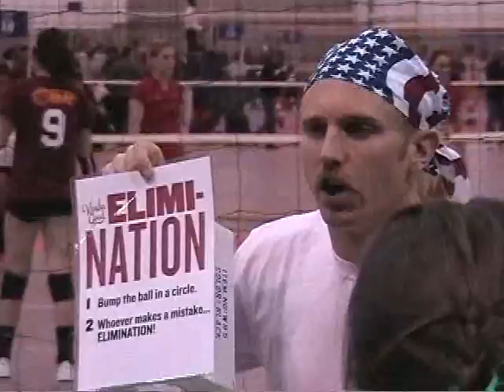Danny Kinda and Crossroads, Week 2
Danny Kinda and the Kinda Good Crew during the second Crossroads weekend. ELIMINATION!